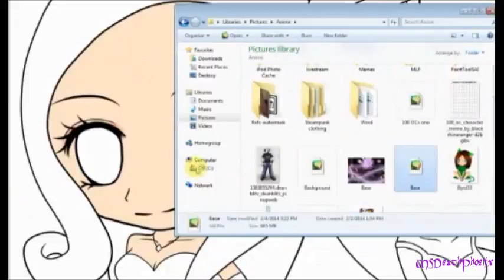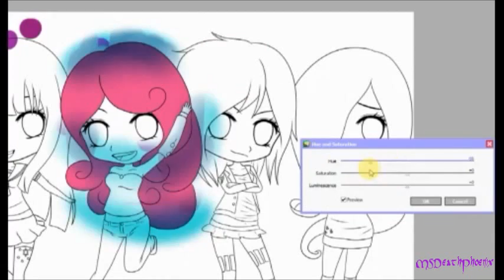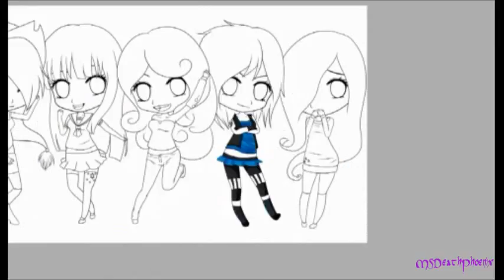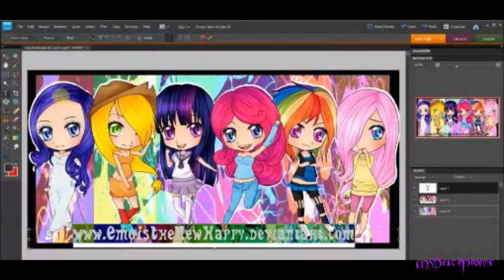MLP: FIM - Human Speed Paint 2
Final one. :3

Really love how it came out.